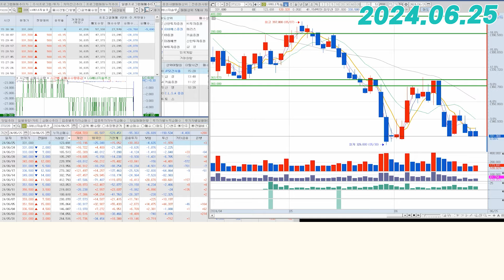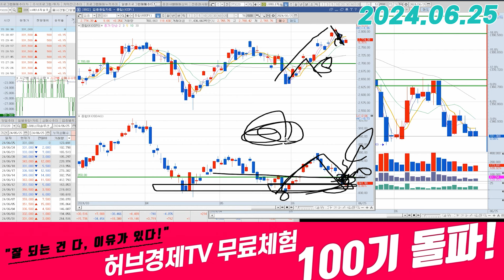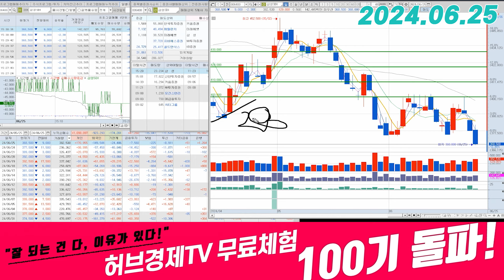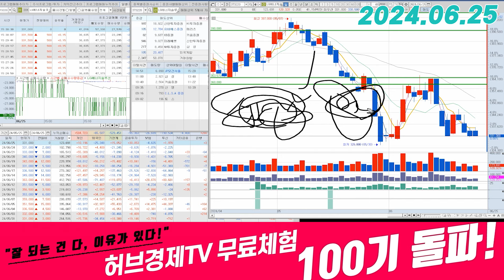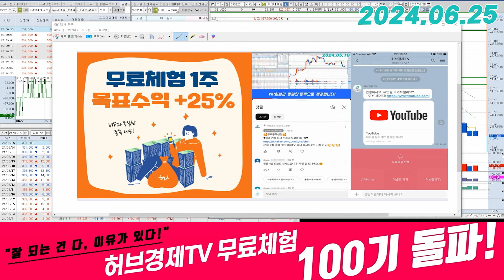삼성SDI(006400) - 천천히 확인해야 하는 심리적구간